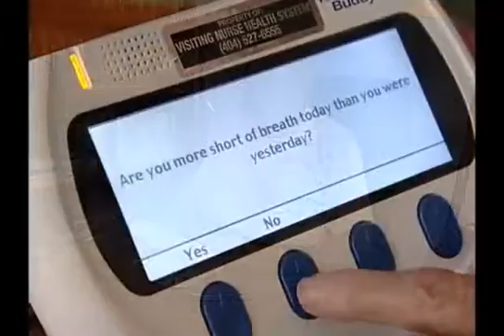Sixty Second Preview